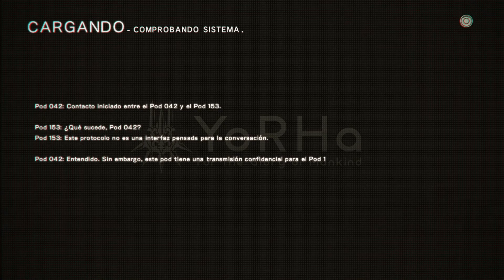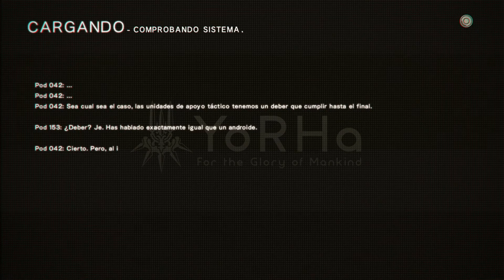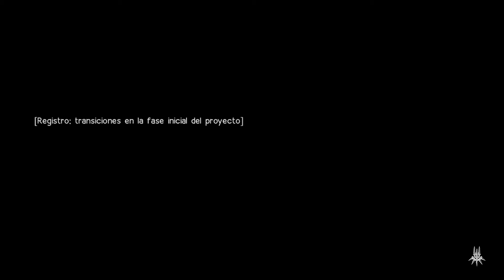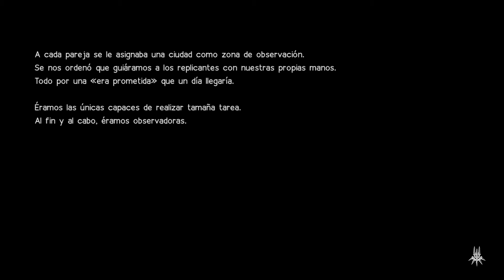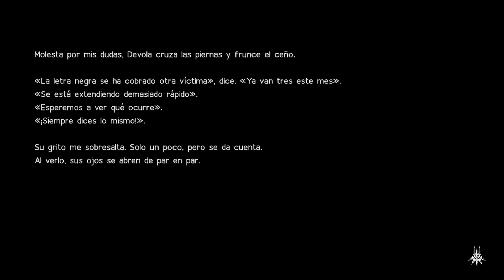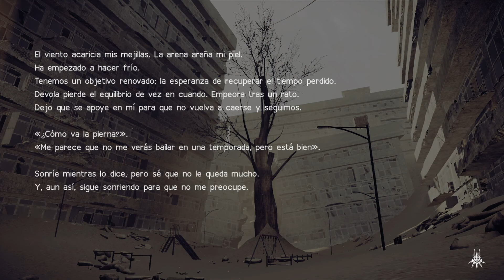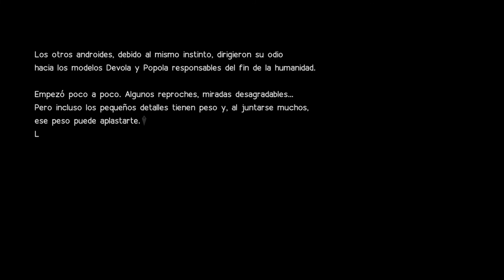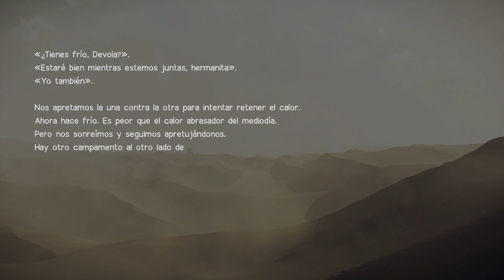[25] Los Androides del Futuro (Let's Play Nier Automata)⎥Entramos A La Torre!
En el futuro los Robots han tomado la tierra... Si, si, si ya conocen la historia pero lo que no saben es de estos super androides absolutamente geniales que patean traseros metalicos!